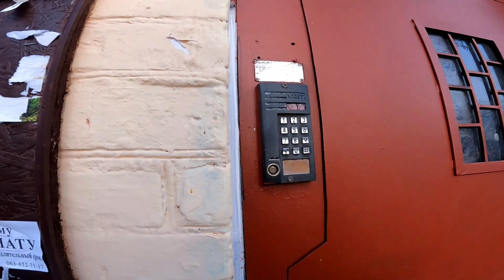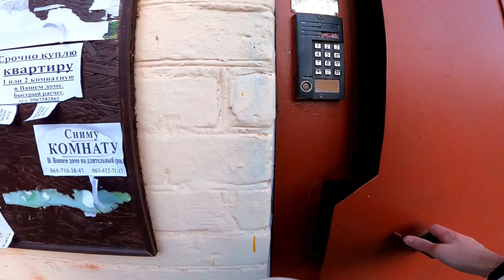Перестала светится люстра на кухне | Быстрый способ сделать | Советы Электрика ⚡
В данном видео я покажу как своими руками подсоединить короткий провод в потоке!